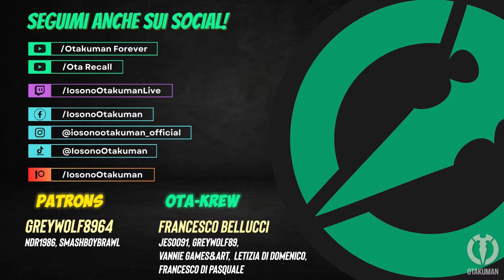DRAGON BALL: SPARKING! ZERO (ITA) - GOKU: Saga della Sopravvivenza dell'Universo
⚡️PLAYLIST DRAGON BALL: SPARKING! ZERO⚡️

Gameplay 148!
Il mio obiettivo principale sarà mostrare tutte le storie disponibili nel gioco, incluse le "What if.../E Se..." in video separati, poi quando avrò finito mi dedicherò a possibili attività e video secondari
NON ridurrò la difficoltà, quindi non giocherò in modalità "Facile" durante gli Episodi Battaglia.
Non vinco sempre durante le registrazioni (soprattutto all'inizio), quindi non stupitevi in caso di "pezze" per rendere il tutto scorrevole